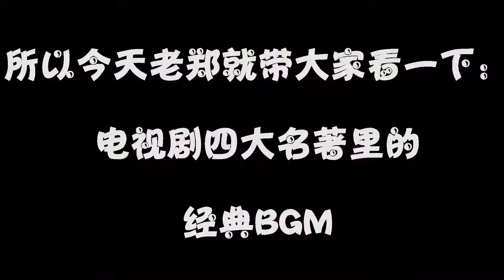国内第一电音神曲！竟源于工人敲饭盒？网友：果然艺术来源于生活 | Music郑在看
所以今天老郑就带大家看一下：电视剧四大名著里的经典BGM
《云宫迅音》
《好汉歌》
《枉凝眉》
《葬花吟》
《滚滚长江东逝水》 哈喽 大家好！这里是 【Music郑在看】的官方YouTube频道。